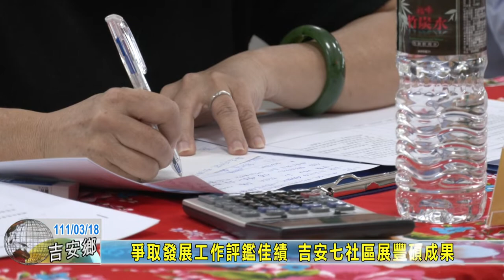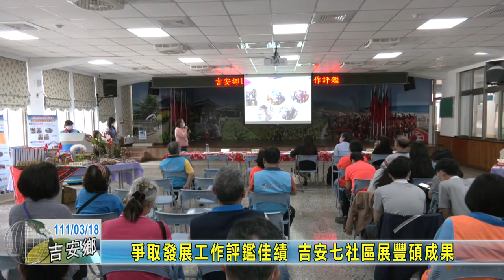20220318 07 爭取發展工作評鑑佳績 吉安七社區展豐碩成果